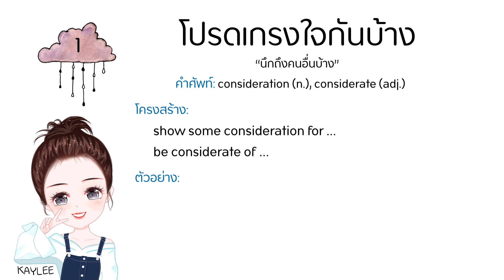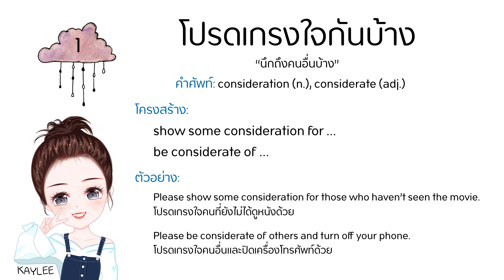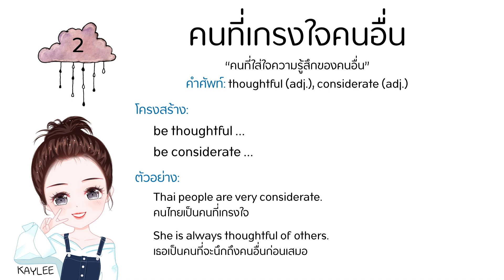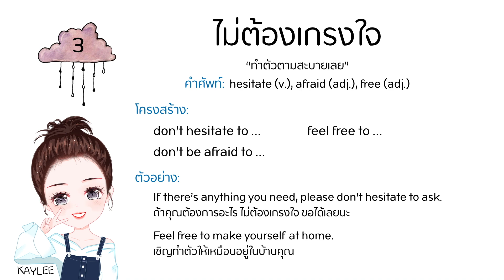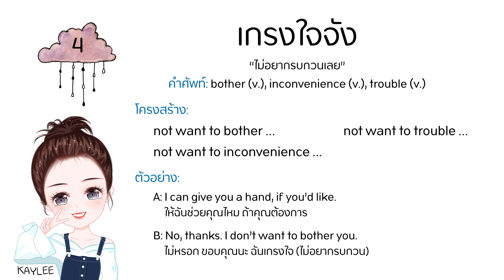ฉันเกรงใจคุณจัง, เกรงใจฉันหน่อยสิ, อย่าเกรงใจเลย, คนขี้เกรงใจ อังกฤษว่ายังไง | ภาษาอังกฤษกับเคลี่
FACEBOOK: ภาษาอังกฤษกับเคลี่ @englishwithkaylee นักเรียนติดตามเพจ 1.2 ล้านคน
INSTAGRAM: KAYLEE WONDER DMD @drkayleewonder

บริจาคที่ ขอบคุณมากๆ จากใจค่ะ

ครูชื่อเคลี่ค่ะ เกิดที่เมืองไทย เป็นคนอุดรค่ะ ครอบครัวย้ายไปอยู่ที่อเมริกาตั้งแต่ปี 2001เรียนจบมัธยมปลายที่รัฐฮาวาย ต่อตรีที่รัฐคอนเนคติคัท และจบเอกทันตแพทย์ที่ลาสเวกัสค่ะ ตอนนี้ทำงานเป็นหมอฟันที่รัฐวอชิงตัน เริ่มสอนภาษาอังกฤษในเฟสบุ๊คปี 2016 ตอนที่เรียนทันต ปี 3 ค่ะ ตอนนี้ก็มีคนติดตามในเพจมากกว่า 1.2 ล้านคน ไม่เคยคิดมาก่อนว่าจะมีนักเรียนมาเรียนด้วยเยอะแบบนี้ อยากให้คนไทยได้พูดภาษาอังกฤษเป็น จะได้เจริญก้าวหน้า และตัวเองก็อยากฝึกภาษาไทยด้วย จะสังเกตุได้ว่าบางทีอาจจะพูดแข็งกระด้างเกินไป หรือว่าสะกดคำไทยผิด เพราะไม่ได้ใช้ภาษาไทยในชีวิตประจำวันเลยค่ะ พูดแต่อังกฤษ และคนที่บ้านก็พูดอิสานด้วย อันนั้นก็เริ่มไม่ถนัดแล้วเหมือนกันค่ะ ก็อย่าถือสากันเลยนะคะ แต่ภาษาอังกฤษเนี่ยครูสำเนียงเป๊ะค่ะ ตอนนี้ก็สอนเป็นงานอดิเรกค่ะ เท่าที่มีเวลาว่าง สอนฟรี และไม่มีคอร์สสอนนะคะ แค่ทำงานเป็นหมอฟันครูก็เหนื่อยมากแล้วค่ะ เรียนฟรีๆก็ดีแล้ว ไม่ต้องเสียเงิน ความรู้หาฟรีได้เยอะแยะไป ถ้ามีโอกาสก็อาจจะเปิดคอร์ส แต่ก็คงอีกนานค่ะ ครูจะพยายามมาลงคลิปบ่อยๆนะคะ ขอบคุณที่มาดูคลิปและติดตามกันนะคะ

เรียนภาษาอังกฤษ, เรียนภาษาอังกฤษด้วยตัวเอง, เทคนิคการเรียนภาษาอังกฤษ, สำนวนภาษาอังกฤษ, ประโยคภาษาอังกฤษ, บทสนทนาภาษาอังกฤษ, เก่งภาษาอังกฤษ, ภาษาอังกฤษแบบอเมริกัน, ภาษาอังกฤษง่ายนิดเดียว, วลีภาษาอังกฤษ, เรียนต่อที่เมืองนอก, American English, English lesson for thai people, Learn English, English lesson, ภาษาอังกฤษแบบง่ายๆ, การออกเสียงภาษาอังกฤษที่ถูกต้อง, สำเนียงอังกฤษแบบอเมริกัน, คำศัพท์อังกฤษ, ศัพท์อังกฤษ, บทเรียนภาษาอังกฤษ, เรียนต่อที่อเมริกา, การฟังภาษาอังกฤษ, ฝึกการฟังภาษาอังกฤษ, เรื่องราวสั้นๆภาษาอังกฤษ, ภาษาอังกฤษพื้นฐาน